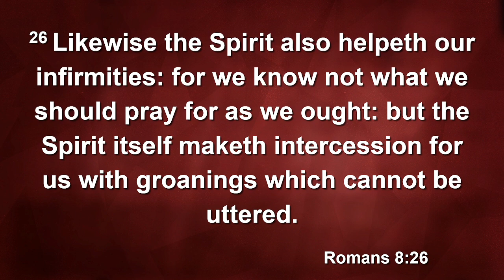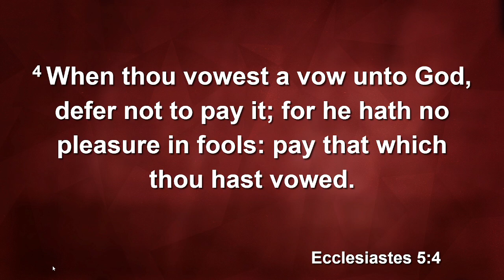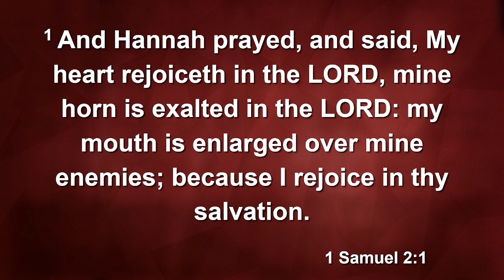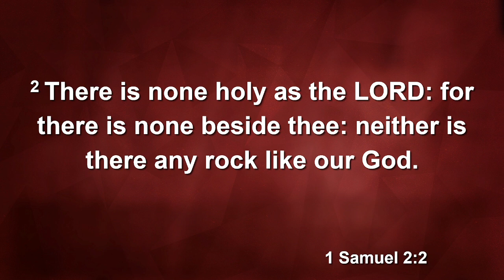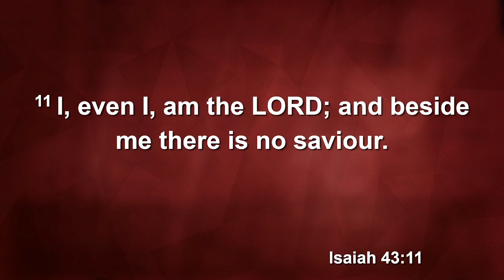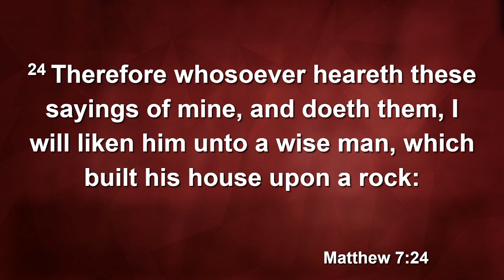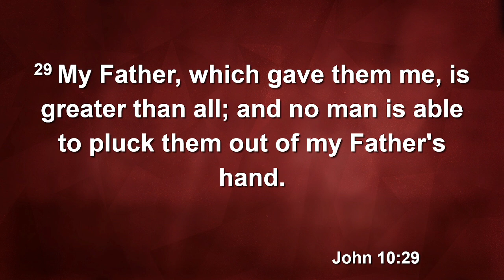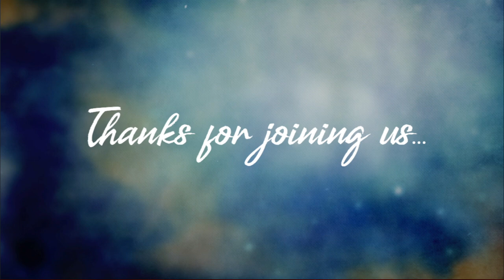Morning Worship Service (2024-07-28): Results of Answered Prayer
Hello and welcome to Morning Worship Service at Hurricane Baptist Church. Today's message will be in 1st Samuel 2:1-2. Thanks for joining us!